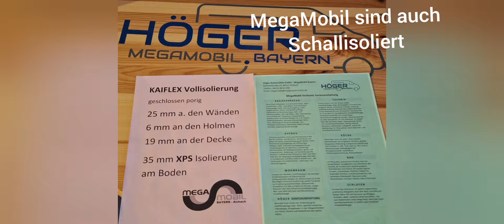Campen Autark mit MegaMobil Bayern